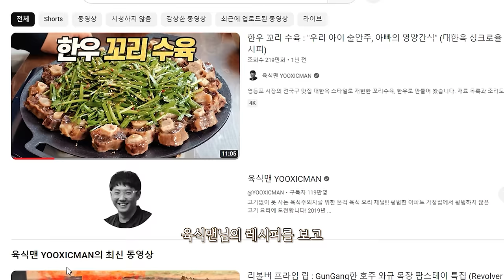레전드급 한우 소꼬리찜 리얼사운드 먹방 | Braised Oxtail Eatingshow MUKBANG ASMR